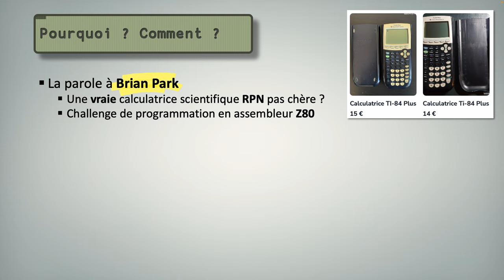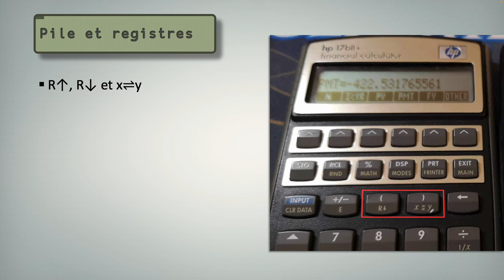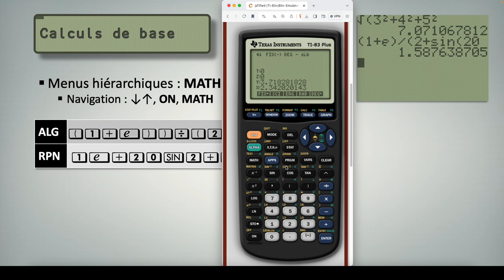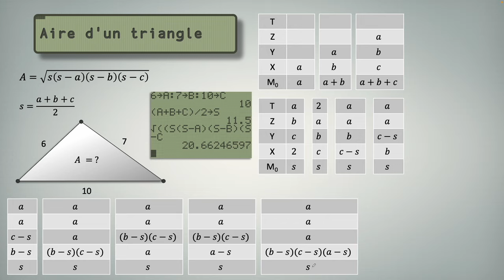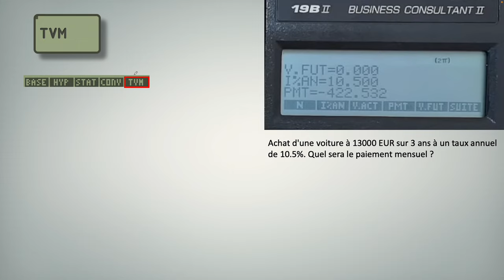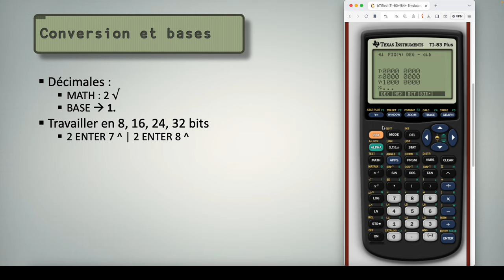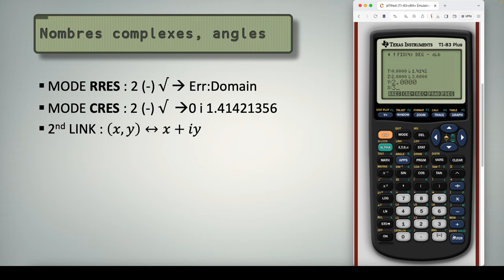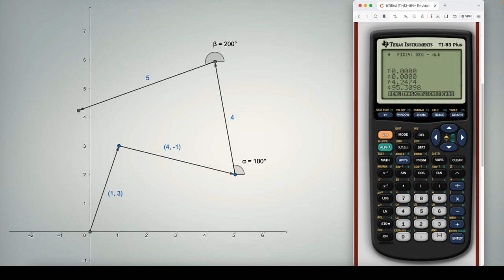Notation Polonaise Inverse sur TI-83 et 84 Plus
Brian Park a eu l'idée de créer une application pour les TI-83 ou 84 Plus permettant d'avoir une calculatrice scientifique et financière assez complète en Notation Polonaise Inverse (RPN ou NPI en français).

Dans cette vidéo, je fais un tour des fonctionnalités de la version 0.9.0, sachant qu'une version 0.10.0 est prévue.

00:00 Présentation du projet
01:53 Installation
02:38 Pile et registres
04:42 Calculs de base
07:35 Exemple : Aire d'un triangle
10:28 Exemple en statistiques
12:09 Exemple en finance
13:27 Conversions
14:20 Bases DEC,HEX,BIN...
19:05 Nombres complexes